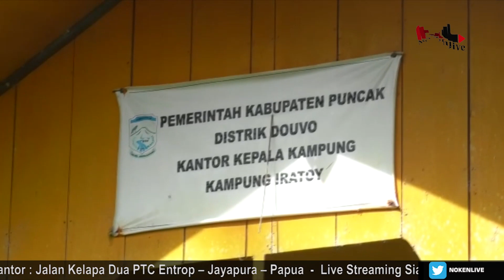SETAHUN DILANDA MUSIBAH, WARGA KABUPATEN PUNCAK MENGAKU TIDAK ADA PERHATIAN PEMERINTAH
DILANDA MUSIBAH BANJIR  PADA BULAN JANUARI 2021 DAN SEISI KAMPUNG TEREMDAM AIR SELAMA  1 TAHUN LEBIH  WARGA KAMPUNG IRATOY DAN BEBERAPA KAMPUNG LAINNYA DISTRIK DOUVO KABUPATEN PUNCAK MEMINTA  PEMERINTAH MEMPERHATIKAN KONDISI WARGA YANG MASIH TINGGAL DI PENGUNGSIAN DAN MEMPRIHATINKAN.